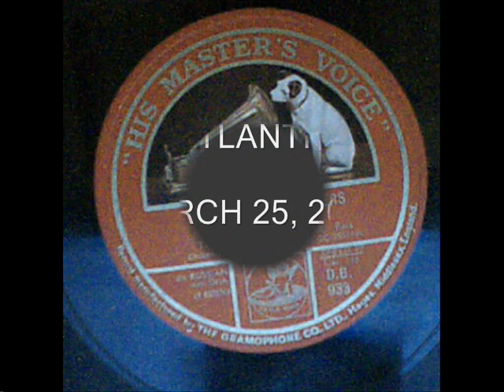The Two Grenadiers. Theodore Chaliapine.(Фёдор Ива́нович Шаля́пин). 1926.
The Two Grenadiers.
(Schumann)
Theodore Chaliapine - Bass.
Orchestra conducted by Eugene Grossens.
HMV (His Masters Voice)  D.B. 933
Recorded in England 1926.
Performed in Russian.

Theodore Chaliapine (Фёдор Ива́нович Шаля́пин) born 1873 in Kazan, Russian Empire, died 1938 in Paris, France. Chaliapine was one of the greatest Russian opera singers of his generation. He started his career in St. Petersburg in 1894, and became one of the greatest singers in Tzarist Russia. 1922 he emmigrated to Western Europe and settled in France.

This 78rpm record belonged to my fathers uncle Tage Hørdum, who was employeed in the Great Northern Telegraph Company  from ca. 1918 until he died in Sweden in 1944. From early 1920'ies Tage Hørdum was working at the office of  Great Northern Telegraph Company    in Vladivostok, USSR. For a short period in 1927 he was transferred to London, England, where he probably has brought this 78rpm record. I got the remainments of Tage Hørdum's 78rpm collection from my fathers aunt in early 1980's. These 78rpm records are some of my dearest records in my collection. From London Tage Hørdum went back to Vladivostok, and he was the one in Vladivostok who connected the very first telephone call  between Copenhagen and Bangkok, when the line was established in 1930 by Great Northern Telegraph Company. It went from Denmark, via Russia, Sibiria, Vladivostok, China and Indo-China to Siam (to day Thailand). In late 1935 the office in Vladivostok was closed by order of Stalin. Tage Hørdum was transferred to the  office of Great Northern Telegraph Compagny in Moscow, and closed down the activities there during 1936-37. In early 1938 he was transferred to Leningrad to make the final end of the Era of the Great Northern Telegraph Company in Russia. In late 1938 he returned to Denmark, and was in early 1939 transferred to Gothenburg in Sweden, when  the Great Northern Telegraph Company moved all their activities to Sweden. They feared, with a very good reason, that Denmark might be involved in the next World War, which broke out in September 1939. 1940 Denmark was occupied by the Germans, so it was a clever decision transferring all the compagny activities to neutral Sweden in proper time.
This old 78 rpm record has been on a very long odyssé since 1926, from England to Vladivostok, Moscow, Leningrad, Copenhagen, Gothenburg, 1945  back to Denmark, and now Faroe Islands. What a journey!